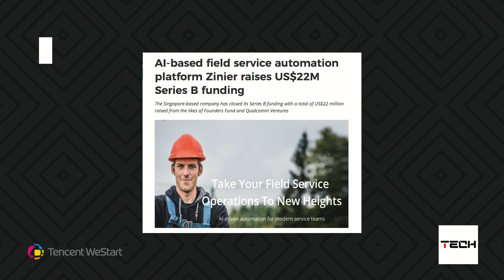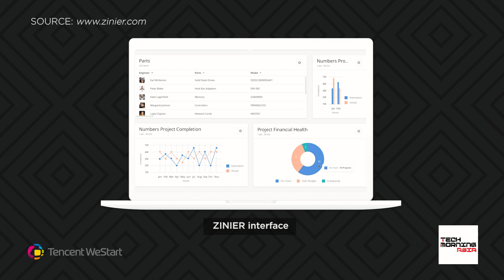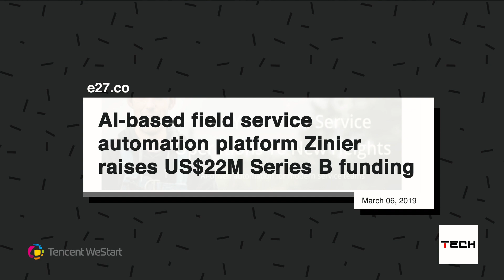The World’s Largest Ecosystem of Connected Devices - Tech Morning, Asia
Tech Morning, Asia! Immerse into Asia’s craziest inventions, innovations and tech celebrities that are changing the world as we know it!

Welcome to our BeFast.TV Original Live Tech News Show, designed to deliver top tech news from Asia’s top innovation hubs to your computer screens in the morning before heading off to work.

- Singapore fintech startup, Silot, raises US$8 million Series A for intelligent banking.
- AI-based field service automation platform Zinier raises US$22M Series B funding.
- Medical professionals social network, Docquity, secures US$11M Series B funding
- Nodle.io - The World’s Largest Ecosystem of Connected Devices.
- What needs to be on your agenda this week? Here are the “must-know” tech events taking place this week.

Credits:
Executive Producer: Sergio Argento
Managing Producer: Hector Jr. Agtarap
Camera Operator: Jacky Cheung
Video Editor – Motion Graphics Producer: Hector Jr. Agtarap, Andrew Labrador
Creative – Editorial Producer: Athina Papadopoulou, Gloria Mopotu
Host: Gloria Mopotu
Special Guests:
- Micha Benoliel - Co-Founder & CEO of Nodle.io